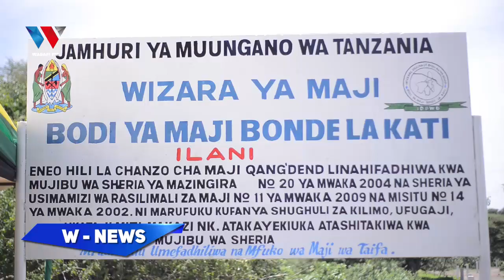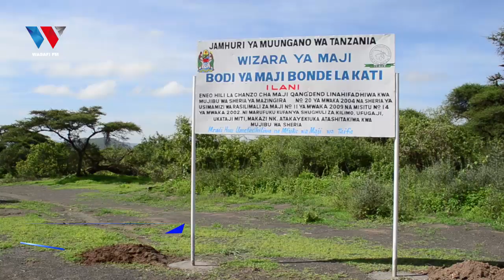WAZIRI AWESO ATINGA KARATU KUKAGUA MIRADI ILIYOTOLEWA PESA NA RAIS SAMIA...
88.9 DAR/ZNZ/PWANI 📻 | 104.1 DODOMA 📻 | 94.5 ARUSHA 📻 | 97.3 MBEYA 📻 | 94.9 MWANZA 📻 | SHINYANGA 106.3 📻 | KIGOMA 101.7 📻